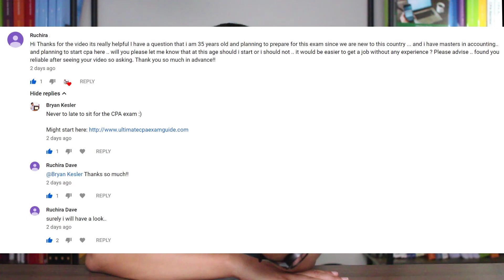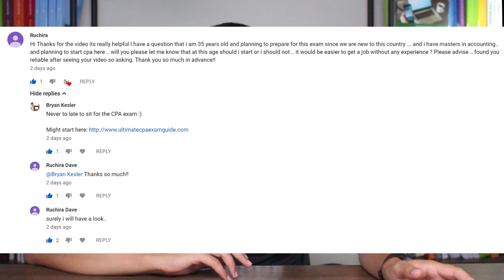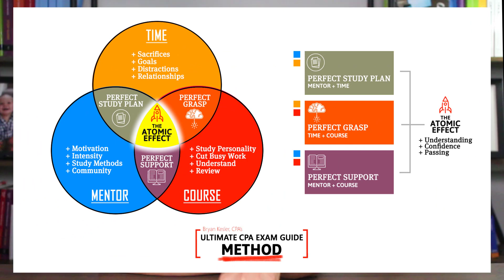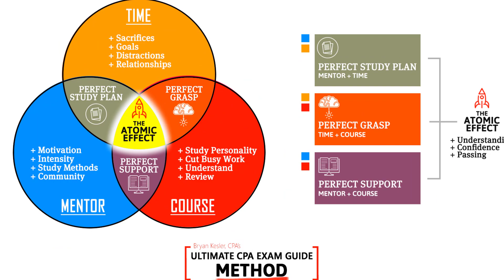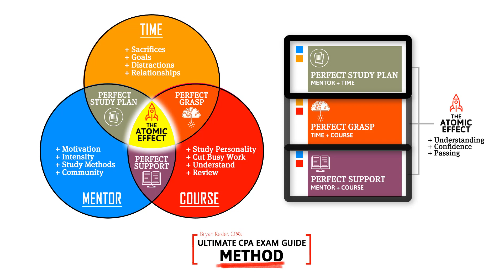Are You Too Old To Sit For The CPA Exam? [Accounting Tips]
Are you afraid you are too old to take the CPA exam? This video is for you!

You will learn IF the CPA exam is right for you at this stage in your career.

How you can leverage what's called the U.C.E.G. Method to actually pass the CPA exam once you start.

Where to find a CPA exam mentor and much more

RESOURCES MENTIONED